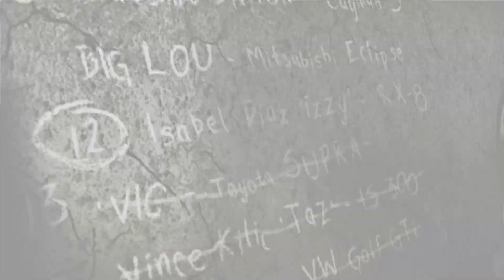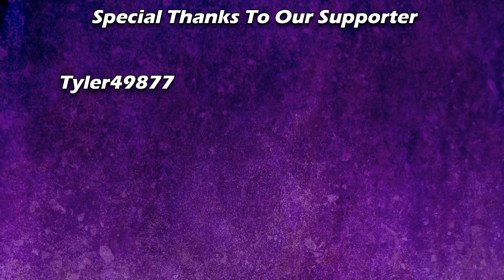2JZ vs. 2JZ / NFS: Most Wanted '05 - Part 6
It's called a Naca Duct.

◦ Merch ◦
Redbubble:

◦ Music Credits ◦
Ephemeral Reign by Per Kiilstofte

Need for Speed: Most Wanted is a 2005 open world racing video game developed by EA Canada and published by Electronic Arts. It is the ninth installment in the Need for Speed series. The game features street racing-oriented game play, with certain customization options from the Need for Speed: Underground series. The game is succeeded by Need for Speed: Carbon, which serves as a sequel to Most Wanted.